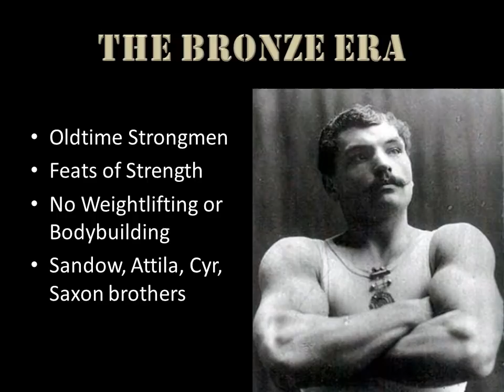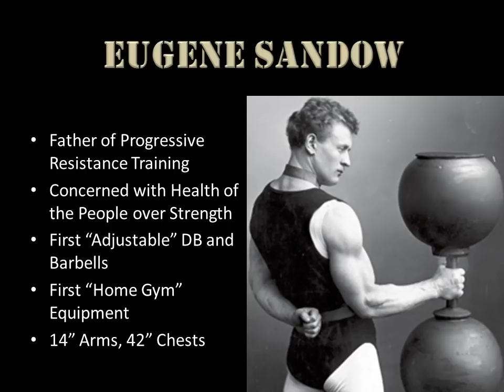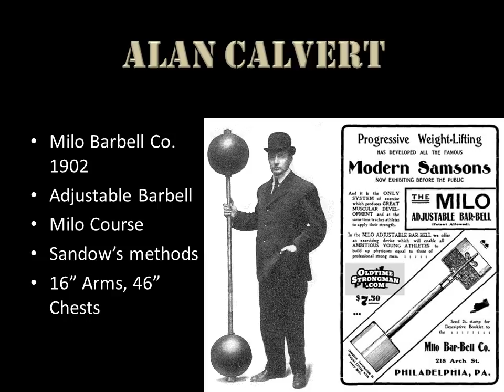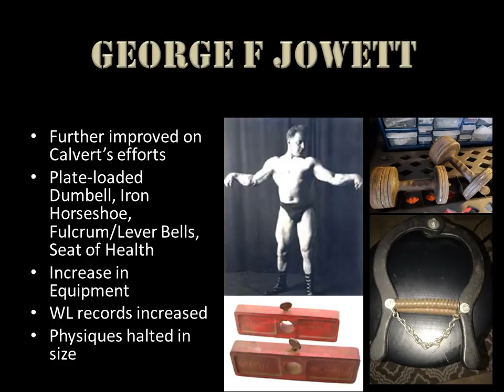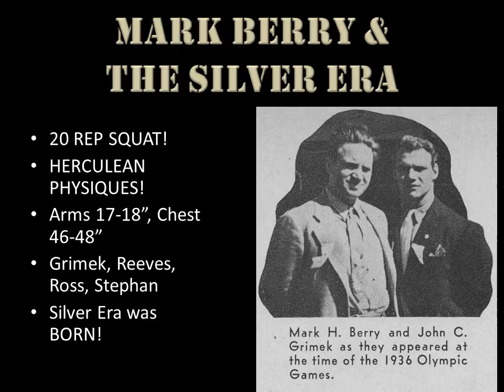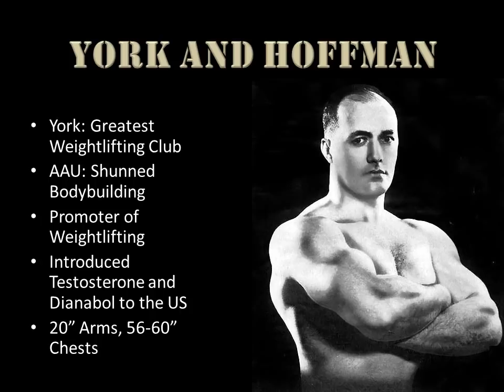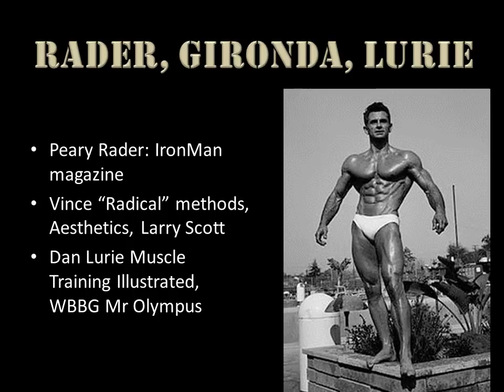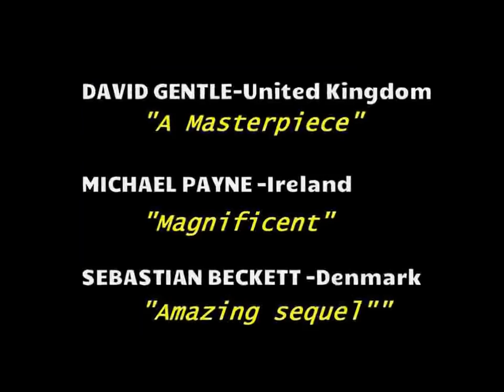THE EVOLUTION OF BODYBUILDING! FROM EUGENE SANDOW TO JOE WEIDER!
In this video we look at the most iconic and important figures and their contributions to our beloved Iron Game. Since the turn of the century during the times of the Strongmen, pioneers such as Eugene Sandow forged the path to the practice of physical culture to evolve in what we call today as bodybuilding. With successive improvements in equipment and products, physiques improved and became Herculean over time. Enjoy